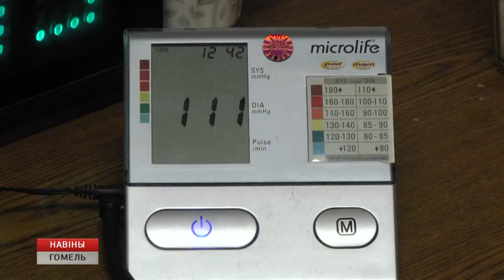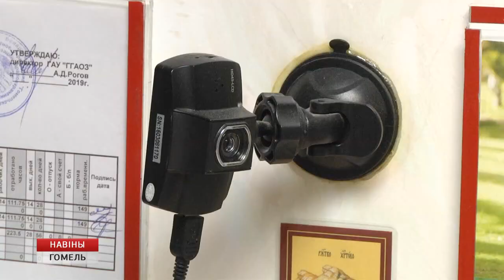Мобильная группа Гомельского горисполкома на автобазе организаций здравоохранения